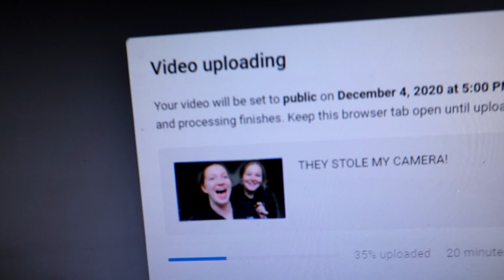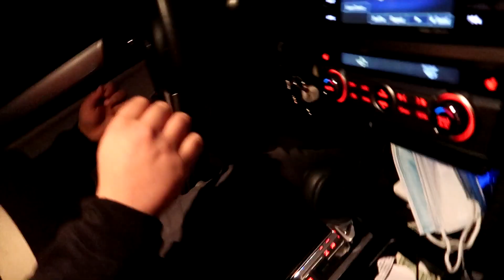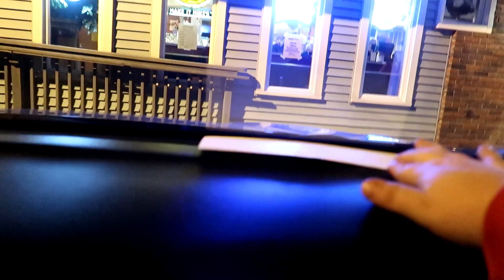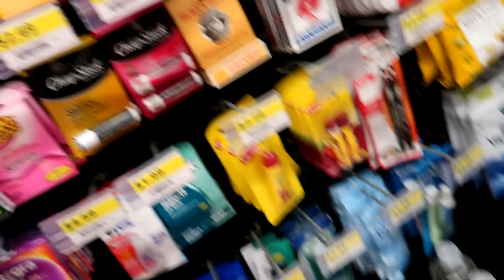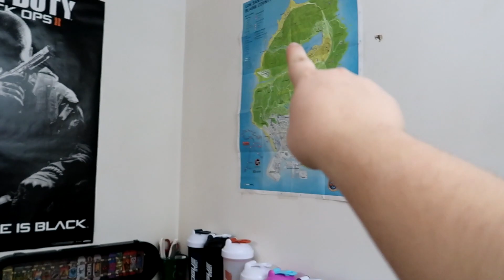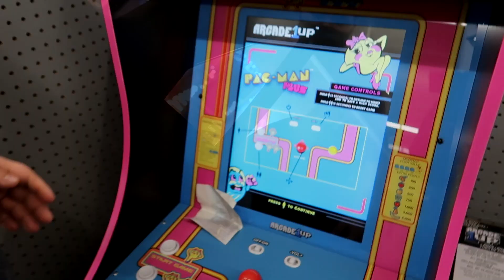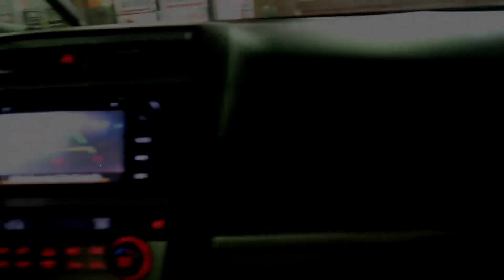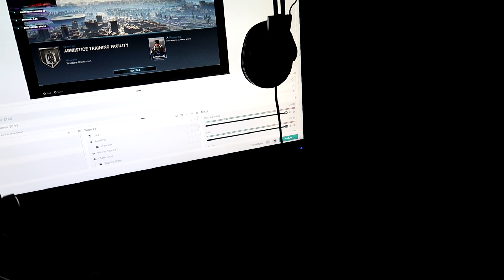ITS JUST LIGHT WORK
The Positivity Definitely Is KEE HEE, You Guys Taught Me That.
If You would like to support my journey, please check out these awesome ways to do so.

BUY SOME MERCH Via The Link

Become A Member For Exclusive Content Via The Link

Anything Helps Me Pursue My Dream!
INFUZE HYDRATION Via The Link

I Just wanna give you guys the opportunity to help support my dream.
Doing any of the things above will help me out So Much!
Including, Liking the video and Sharing to a friend, commenting, and spreading positivity!
I hope to see all of you guys next time!

DON'T Forget To Join The Caliber Nation Discord!